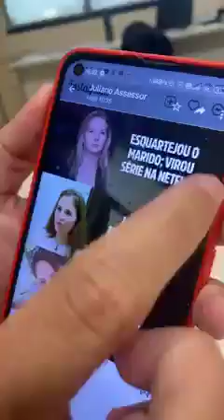O "NEGÓCIO" É DOS ESPECIALISTAS DEPUTADO...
Vídeo de LUCIO DE SOUZA